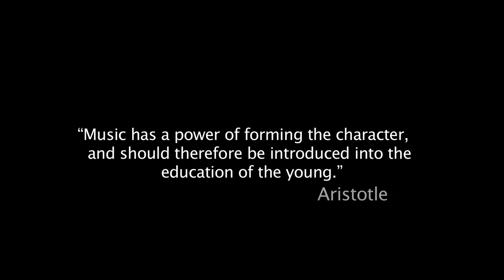Mystic Drumz "The Legend of Marshmallow Island" Promotional Trailer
Mystic Drumz provides Interactive Children Edge-ucation and World Music Percussion Safari Adventures.  This is a trailer for our theatre version and upcoming DVD release of "The Legend of Marshmallow Island".